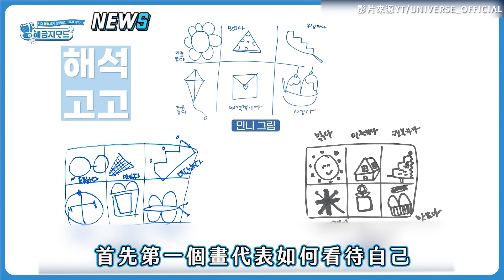【(G)I-DLE】玩心理測驗Minnie生無可戀 人生危險、戀愛冰冷宋雨琦狂補槍笑翻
Minnie 測出來的答案怎麼都悲劇XD

影片來源：YT/UNIVERSE_OFFICIAL